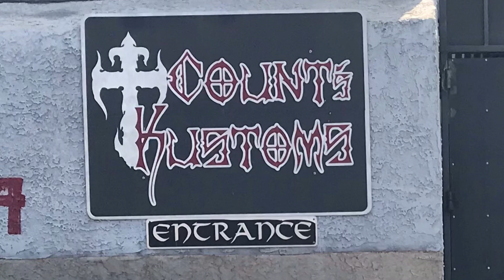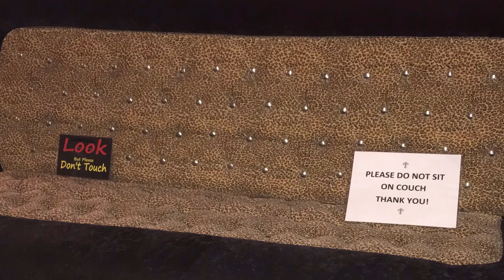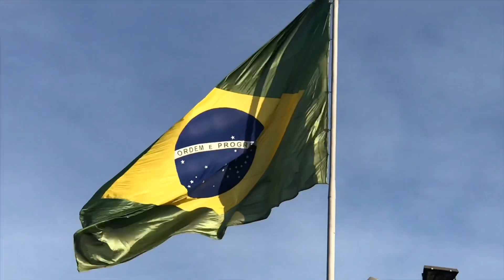INCRÍVEL! Counts Kustoms Las Vegas - Louco por carros - Venha com a gente conhecer hoje neste vídeo!